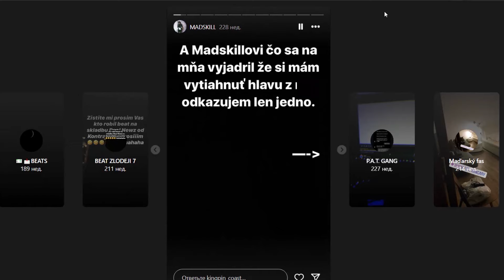5 NAJVÄČŠÍCH KÁUZ NAŠICH RAPPEROV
Kauza CT-čko, Sergei a Tadeáš a tak ďalej. Toto, plus ďalšie kauzy, si v tomto videu preberieme.